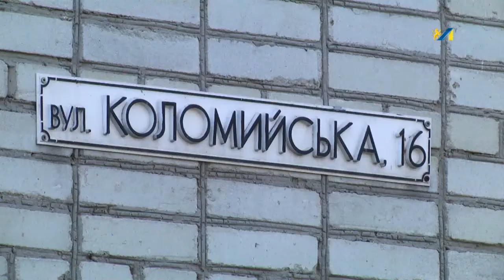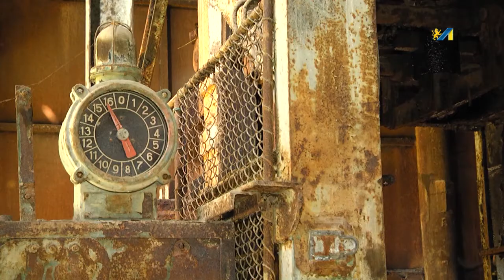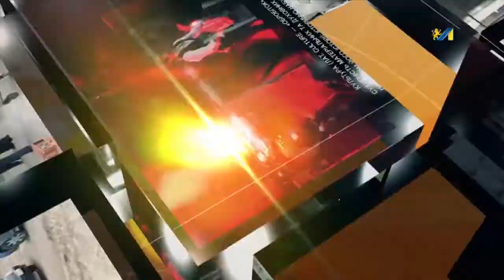ОЧІ. новини 04.08.2016